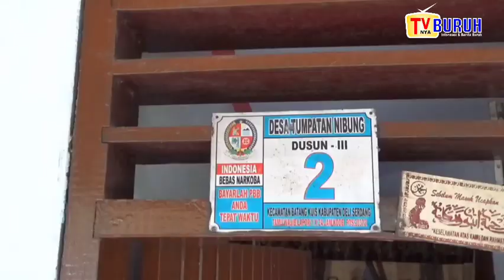WARGA MENJALA IKAN DITENGAH PULUHAN RUMAH TERENDAM AIR DI KABUPATEN DELI SERDANG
TVnya Buruh - LJUDUL :  WARGA MENJALA IKAN DITENGAH PULUHAN RUMAH TERENDAM AIR DI KABUPATEN DELI SERDANG

//LED IN//
PULUHAN RUMAH WARGA AKIBAT DIGUYUR HUJAN YANG TERJADI TADI MALAM DI DESA TUMPATAN NIBUNG DI KABUPATEN DELI SERDANG TERENDAM AIR SELUTUT ORANG DEWASA/SEHINGGA KOLAM IKAN MILIK SALAH SATU WARGA JEBOL/ DAN RIBUAN IKAN HANYUT KE SAWAH DAN KERUMAH WARGA

//ROL PKG//
GUYURAN HUJAN TADI MALAM SEKIRA PUKUL 01 WAKTU INDONESIA BARAT DI DESA TUMPATAN NIBUNG KECAMATAN BATANG KUIS KABUPATEN DELI SERDANG SUMATERA UTARA/ SEJAK TADI MALAM HINGGA PAGI DINI HARI PULUHAN RUMAH WARGA MASIH TERENDAM AIR//

TERLIHAT PULUHAN WARGA MULAI DARI ANAK-ANAK DAN ORANG DEWASA MENGAMBIL KESEMPATAN DI TENGAH RUMAH WARGA YANG KEBANJIRAN UNTUK MEMANCING DAN MENJALA IKAN/

MEREKA BERHARAP DENGAN ALAT PANCING DAN JALA IKAN MEMBUAHKAN HASIL AGAR IKAN YANG HANYUT BERKELIARAN DI AREAL HALAMAN RUMAH WARGA YANG TERENDAM AIR MENDAPATKAN IKAN LEBIH BANYAK/ADA BEBERAPA JENIS IKAN YANG DIJALA DAN DIPANCING WARGA ANTARANYA IKAN NILA DAN IKAN LELE//

AKIBAT HUJAN DERAS YANG TERJADI TADI MALAM/ BEBERAPA KOLAM PEMANCINGAN MILIK  SALAH SATU WARGA DI WILAYAH KECAMATAN BATANG KUIS YANG BERDEKATAN DENGAN ALIRAN SUNGAI MELUAP/ IKAN-IKAN YANG DIPELIHARA BANYAK YANG LEPAS DAN MASUK AREAL HALAMAN RUMH WARGA DAN PERSAWAHAN YANG TERENDAM AIR/ KEGIATAN MEMANCING DAN MENJALA IKAN INI MENJADI TONTONAN WARGA YANG MELINTAS DI JALAN SULTAN SERDANG BANDARA KUALANAMU//

DITENGAH ANTUSIASNYA WARGA MEMANCING/SALAH SATU WARGA MENGELUH AKIBAT RUMAHNYA TERENDAM AIR SELUTUT ORANG DEWASA TADI MALAM HINGGA DINI HARI AIR BELUM JUGA SURUT/

SALAH SATU WARGA WAGINEM MENGATAKAN/ SATU TAHUN SEKALI KERAP TERJADI KEBANJIRAN DIRUMAHNYA AKIBAT DRAINASE YANG TUMPAT//

SOT 1 : WAGINEM//
SOT 2 : ABDUHSALAM
IN
OUT

DIHARAP PEMERINTAH DAPAT MENGATASI BANJIR YANG TERJADI DI LOKASI TERSEBUT DAN JUGA MEMBERIKAN BANTUAN KEPADA WARGA DESA TUMPATAN NIBUNG KECAMATAN BATANG KUIS DARI PEMERINTAH KABUPATEN